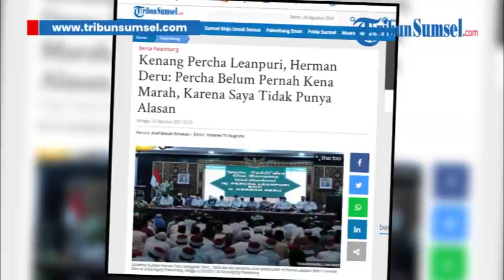Kenang Percha Leanpuri, Herman Deru: Percha Belum Pernah Kena Marah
TRIBUNSUMSEL.COM, PALEMBANG,-Gubernur Sumsel Herman Deru menggelar Yasinan , Tahlil  dan doa bersama untuk almarhumah Hj Percha Leanpuri Binti H Herman Deru di Griya Agung Palembang, Minggu (22/8/2021).

Dimana yasinan itu sendiri dilaksanakan dengan tetap mengedepankan protokol kesehatan (Prokes) khususnya memakai masker, menjaga jarak dan mencuci tangan dengan sabun oleh pihak ahli musibah dikarenakan masih dalam kondisi Pandemi Covid-19.

Tribun Sumsel/Eli